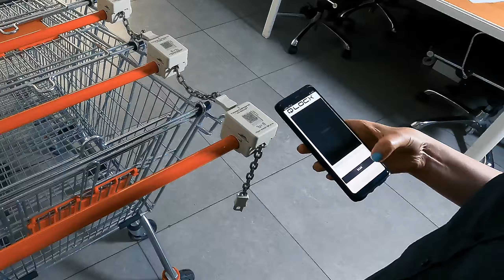Tracxpoint T-Loc® Demo in Office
T-Loc® Intelligent shopping cart/trolley security device is an upgrade from the traditional Coin Operated lock.  Bluetooth/Wi-Fi connected and built-into Retailer Loyalty mobile apps, T-Loc® provides location tracking, enhanced security and a wealth of data to help grocery stores get a deeper look into their operations.